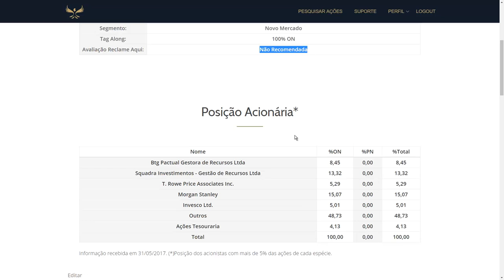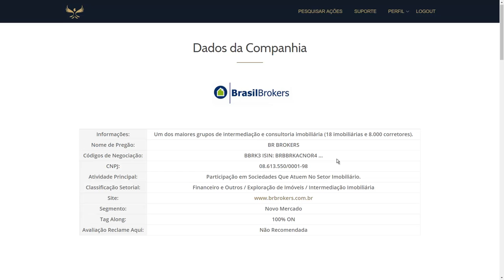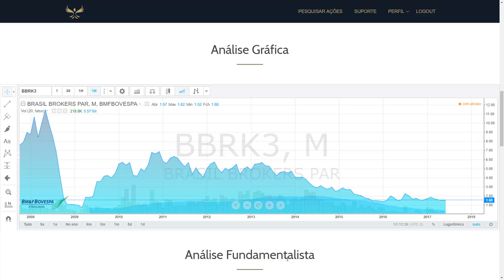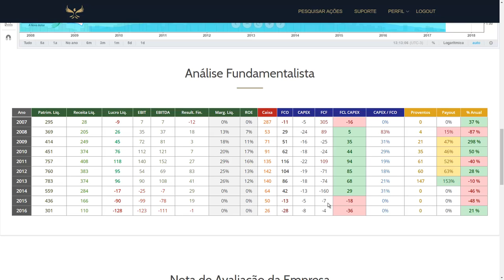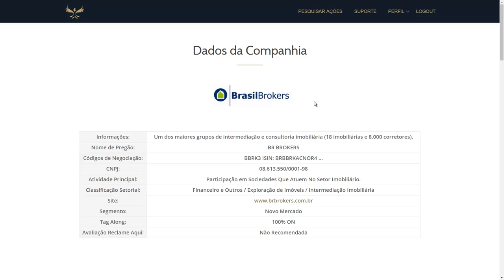Análise Fundamentalista de Ações | 4T16 | BBRK3 | Brasil Brokers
A Brasil Brokers é um dos maiores e mais completos grupos de intermediação e consultoria imobiliária a clientes incorporadores, corporativos e a consumidores finais de imóveis, além de ser um dos principais agentes de fomento de financiamentos imobiliários do país.

Presente em 5 estados através de nossas lojas físicas e em todo Brasil através de nossa rede de parcerias, o grupo conta com aproximadamente 600 colaboradores e quase 8 mil corretores associados.

Nossa missão é apoiar nossos clientes em cada uma das etapas da jornada de escolha e contratação de serviços imobiliários, tornando esse processo simples e seguro.

O que faz a gente ir cada vez mais longe é a nossa dedicação para encontrar o imóvel certo para cada ocasião e oferecer soluções que permitam que essas transações ocorram, criando experiências memoráveis. Não importa se é para comprar ou vender, investir ou morar.

Para conquistar a posição de liderança, a Brasil Brokers investe no que há de mais avançado em sistemas e tecnologias que melhorem a experiência do consumidor, em ferramentas de pesquisa e inteligência imobiliária, além de intenso treinamento para a sua força de vendas.

BBRK3